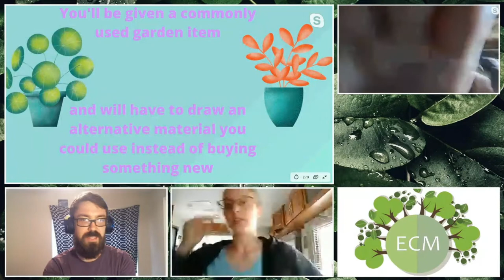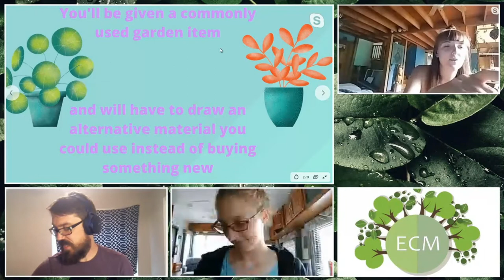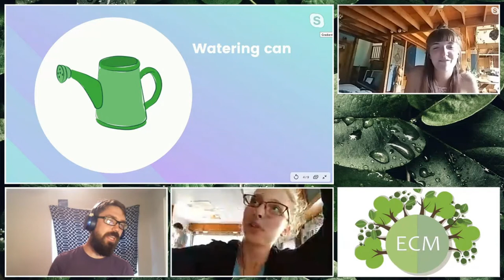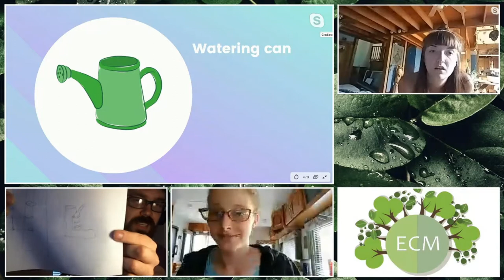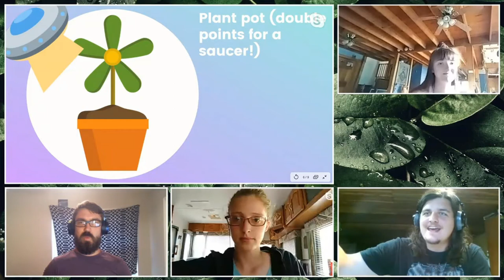What Ya Makin' There? | ECM's Sustainable Kitchen #5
Today we talk about gardening DIY! We explore the various ways you can repurpose things you've found or may have laying around into useful gardening items. We also show you a few DIY projects that you can make yourself for your own garden.

Stream aired on 6-23-20.